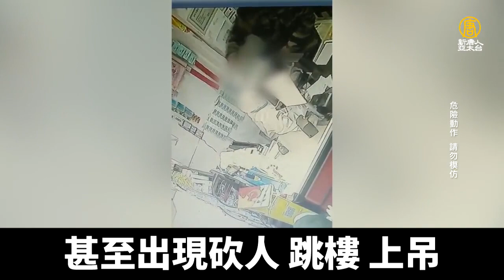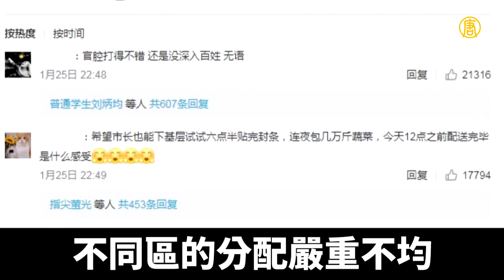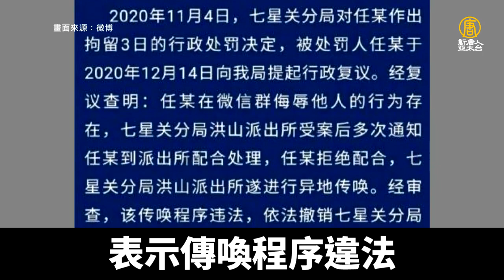中共防疫下現斷糧危機 訊息封鎖民眾遭捕 ｜@ChinaBreakingNewsTV ｜20210128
中共病毒肺炎疫情在中國大陸各地持續升溫，防控措施也持續升級，許多風景名勝相繼宣布，即日起無限期暫停開放。